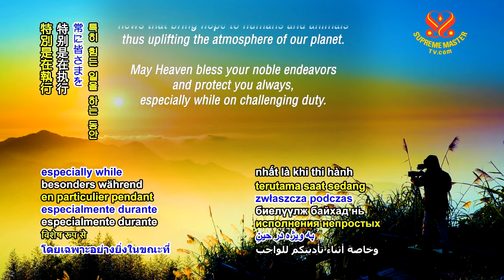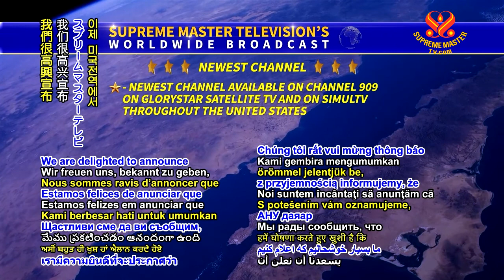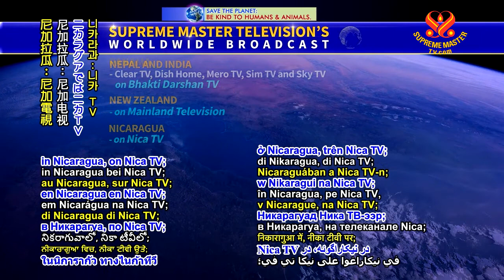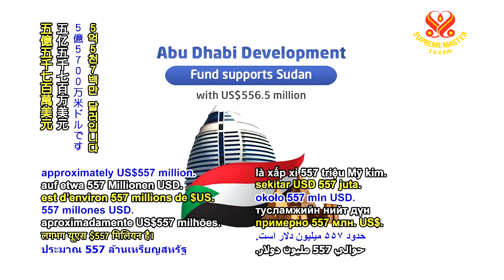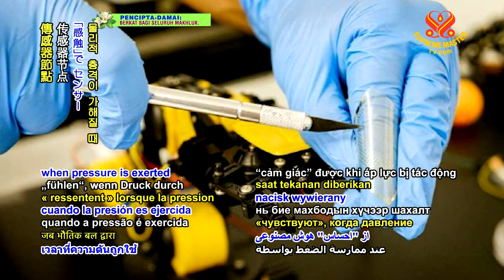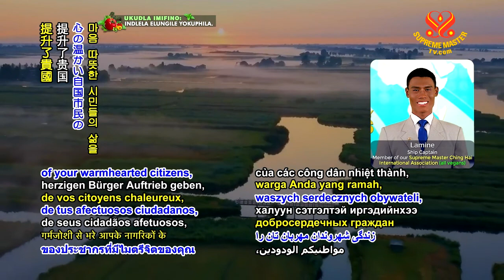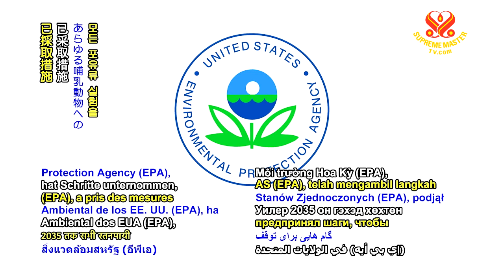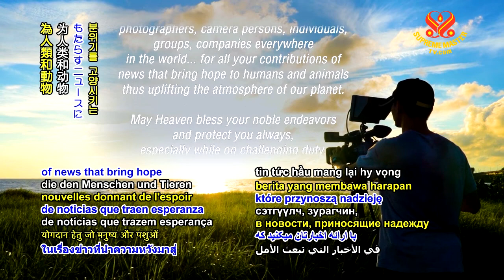1176 NWN 6m